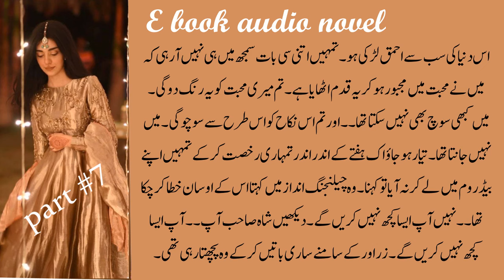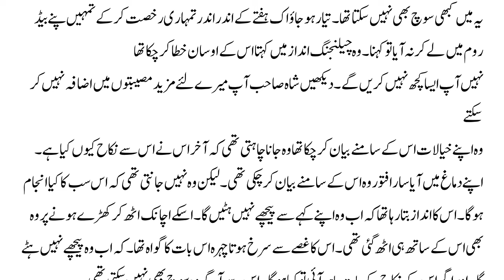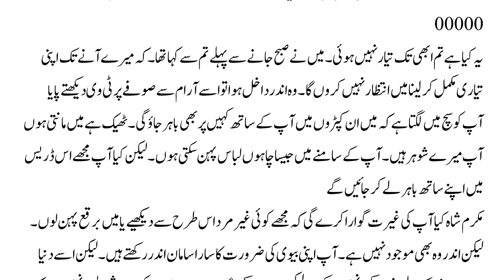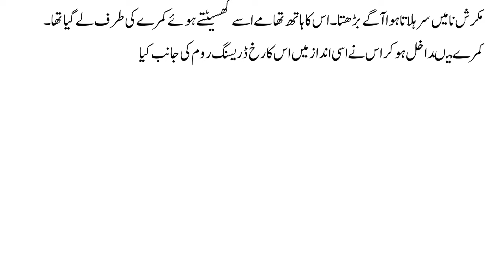After Marriage | Rude Hero | Cousin Marriage | Joint Family | Urdu Novel | Part 7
aftermarriage rudehero jointfamily Hello watch this video will show you

Suggest Video;
Joint Family | Cousin Marriage | Rude Hero | Anchal Main Sitaray | Complete Audio Novel

Your Queries;
Joint Family System Based Novels
age difference based romantic novels
all audio urdu novels
novel Urdu library
Childhood  Nikah based  novels
age difference cousins based novelz
zalim hero based novels
all audio urdu novels cousin marriage
haveli based romantic novels
After marriae based novels
After marriae based urdu novels
After marriae based  romantic novels
Forced Marriage Based Novels
Forced Marriage Based Novels in urdu
Forced Marriage Based romantic urdu Novels
Forced Marriage Based Novel
Forced Marriage Based  urdu Novel list
Forced Marriage Based urdu Novels complete
Forced Marriage  vani Based Novels
Forced Marriage  revinge Based Novels
Forced Marriage  heveli Based Novels

Thanks